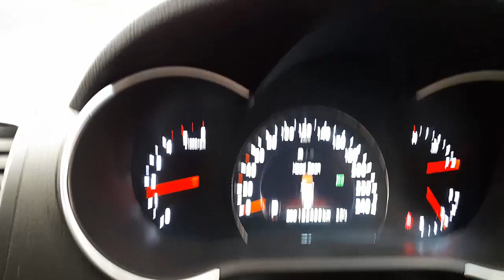WRECKING 2013 KIA SORENTO 2.2L DIESEL AUTO C34677